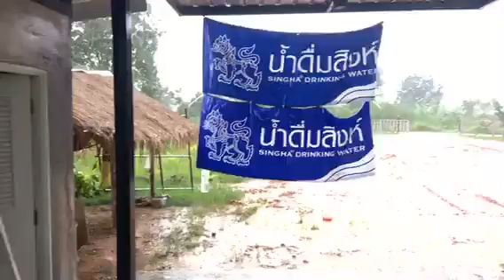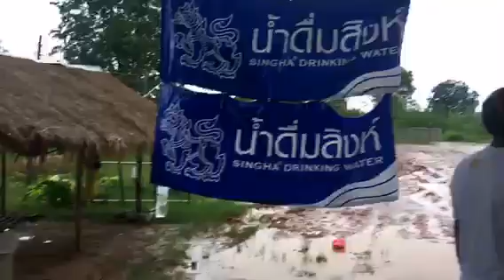บ้านสวนน้อย นายหนุ่ม (ขอนแก่น)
อ้น บัวชุม แว้นเวสป้าไปเที่ยวหารุ่นพี่ที่ขอนแก่น